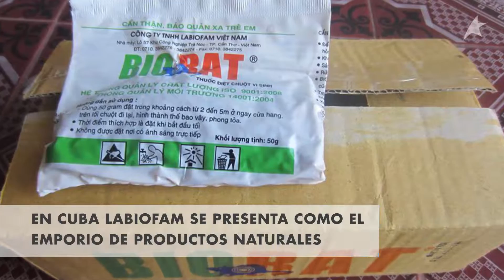Labiofam: Cuba salpicada por